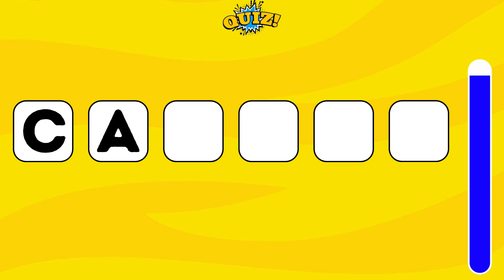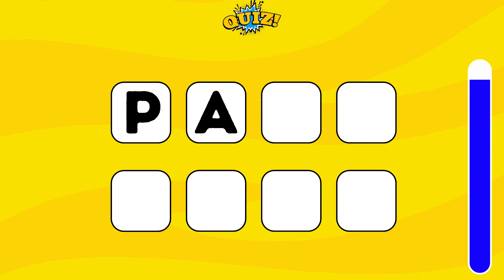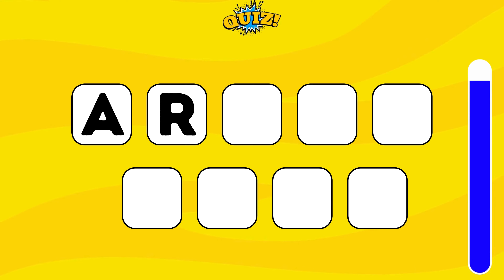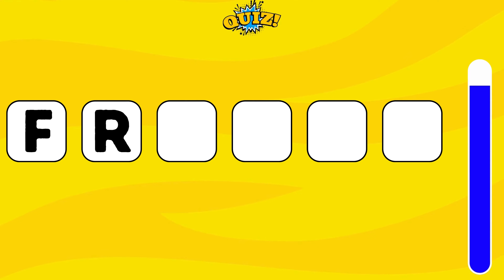Guess The Countries By First 2 Letters | Country Quiz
This is Guess The Country | Country Quiz
In this country challenge, guess the country by its first 2 letters. Can you guess the country in time? In this country quiz game we will show you only the first 2 letters of the country and your task is to guess the rest of the countries name. There are total of 25 questions in this country puzzle. Goodluck with the game!

Welcome to "Quiz" – Your Ultimate Destination for Mind-Engaging Content!

🧠 Get ready to embark on an exciting journey of knowledge and fun with our diverse collection of trivia, quizzes, and brain-teasing challenges! Whether you're a seasoned quizmaster or just someone looking to test your IQ, this is the place for you.

🔍 Explore a world of fascinating facts, general knowledge nuggets, and mind-bending riddles. Challenge yourself and your friends to see who reigns supreme in the world of intellect and wit.

🌐 Our content covers a wide spectrum – from fun facts that will leave you amazed to quizzes that will test your general knowledge prowess. Join us for a daily dose of brain stimulation and become a quiz virtuoso!

🤔 Think you've got what it takes to conquer our IQ challenges? Tune in regularly for fresh content that will keep your mind sharp and entertained. We've got quizlets that cater to all interests and levels, ensuring there's something for everyone.

🎉 Join the "Quiz" community and let the excitement begin! Share your scores, engage with fellow quiz enthusiasts, and let's build a community that celebrates the thrill of knowledge!